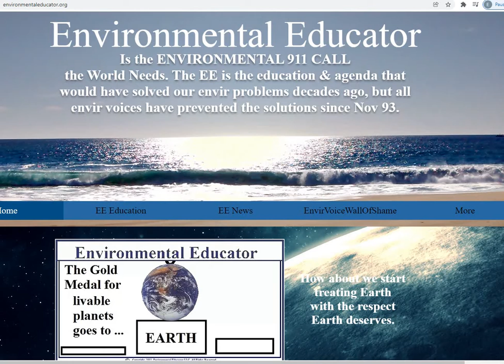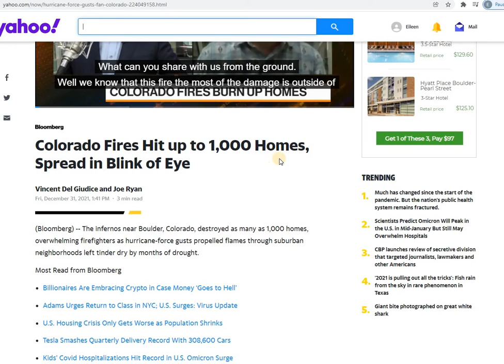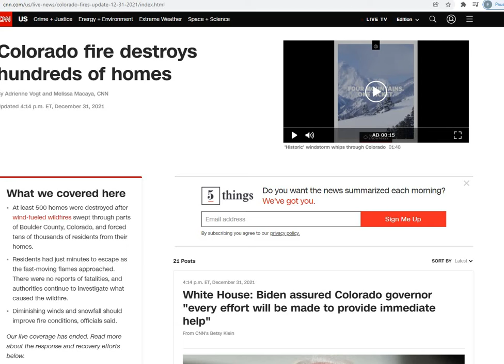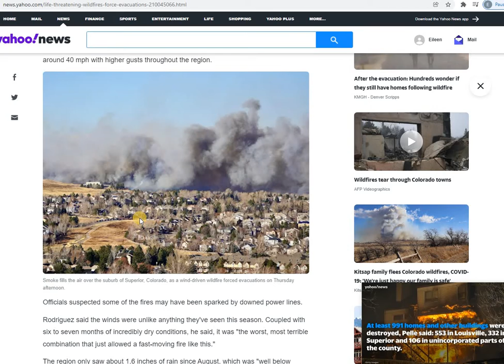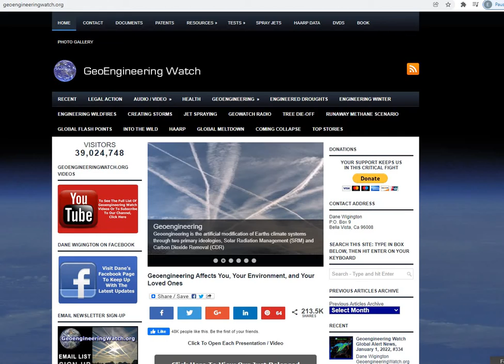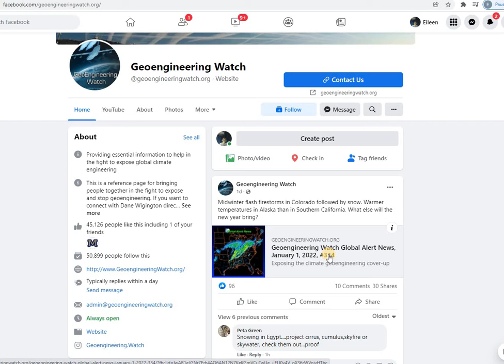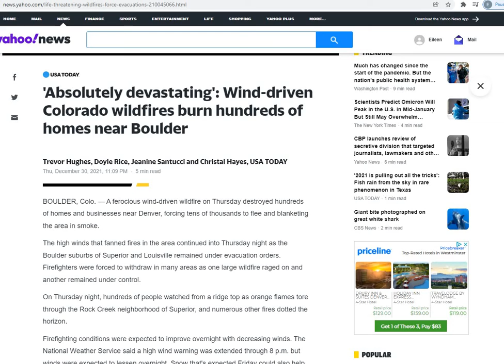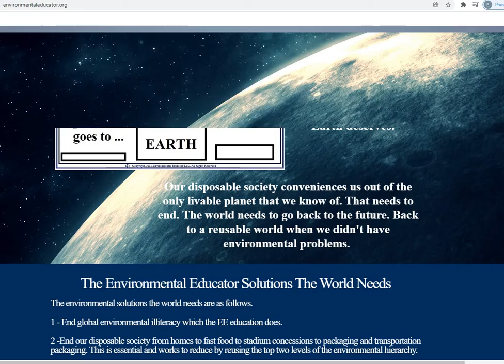COLORADO DECEMBER WILDFIRES DESTROY HOMES/LIVES-IS THIS GLOBAL WARMING, GEO ENGINEERING OR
DECEMBER COLORADO WILDFIRES devastated many lives outside of Boulder Colorado on Dec 30, 2021. Many will say this is because of climate change/global warming, but then the opposition side says global warming isn't real ,or this could be geoengineering, or maybe just natural earth changing as earth has done endless times before in it's 4.5 billion year life